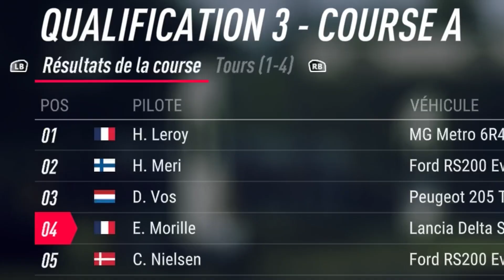Je deviens pilote de Rallye - Narratif DIRT 2.0